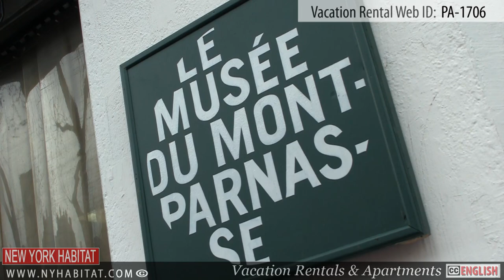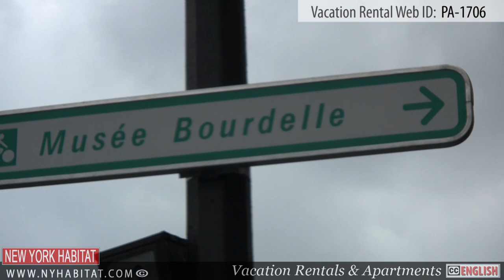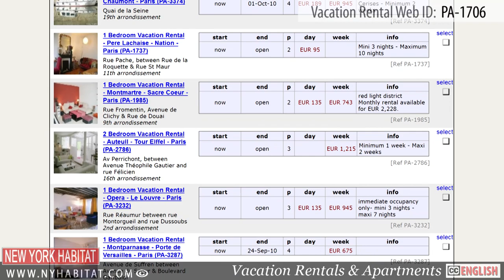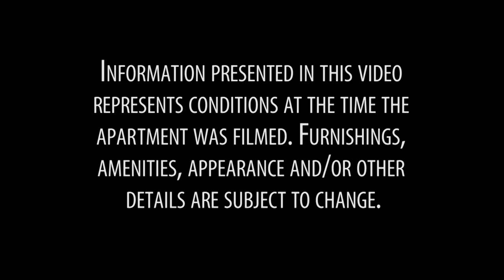Paris, France - Video tour of vacation rental on Boulevard Edgar Quinet (Montparnasse)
Hello and welcome to another New York Habitat vacation rental video tour For more information about this furnished apartment located on Boulevard Edgar Quinet, in Montparnasse, Paris

Our tour today takes us to a great 1-bedroom vacation rental in the 4th district of Paris. Located near the famous Montparnasse skyscraper, this apartment is in a very lively and dynamic neighborhood.

This comfortable apartment is located on the 2nd floor (3rd floor in the US) of a charming building.

The living room has a mirrored wall giving it a very spacious feel. It is furnished with a dining table and chairs, 2 couches and a TV. There are also 2 large windows, bringing in natural light to the living room and kitchen area.

The American style kitchen opens into the living room, making it very user-friendly for entertaining. The kitchen is equipped with all necessities needed to prepare meals during your stay in Paris. There is a refrigerator, a sink, a stove, a microwave and a dishwasher.

The bedroom is furnished with a double-sized bed, an armoire, and a small dresser with a mirror. There is also a window with a view of the street. You will appreciate the unique décor of this room and the collection of books.

The bathroom is equipped with a window, bathtub and showerhead, a sink and a large countertop giving you space for your toiletries.

This charming vacation rental is perfect for your stay in Paris.

Now let's go visit the surrounding neighborhood of Montparnasse! Coming out of the building, you can't miss the tour Montparnasse, which is 688 feet high and was the tallest skyscraper in Europe at the time of its construction in 1973. Be sure to head up to the top where you will get an amazing panoramic view of Paris.

On a quiet and calm cobblestone street of this lively neighborhood you will find many artists at work as well as the Musée du Montparnasse which provides visitors with a history of the multitude of artists who came from around the world to live and work in Montparnasse at the beginning of the twentieth century.

Not far from the Montparnasse museum, is the Musée Bourdelle. It is dedicated to Antoine Bourdelle, sculptor and former student of Rodin. Today his works of art are displayed in his former workshops as well as in the beautiful courtyard.

Less renowned than the cemetery Père Lachaise, the cimetière du Montparnasse is a cemetery where you'll find many famous people who were laid to rest, such as the French composer Gainsbourg as well as Man Ray and Beaudelaire.

Feel free to watch other great apartment video tours by New York Habitat or this video about the neighborhood of Oberkampf

Do not forget that New York Habitat offers hundreds of other great apartments in Paris ), including furnished apartments ) and vacation rentals

And check out our blog too, where you will find all the information about Paris, such as this article about Holiday Shopping at Paris's Christmas Markets

, where you will find more great vacation rentals not only near Montparnasse but all over Paris.

Booking a vacation rental with New York Habitat is an authentic way to discover the beautiful capital of France!